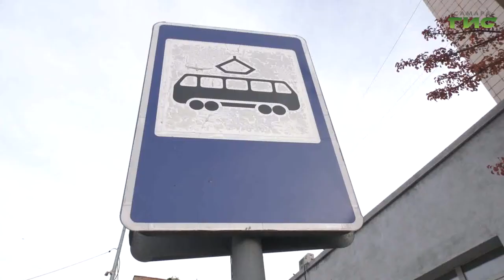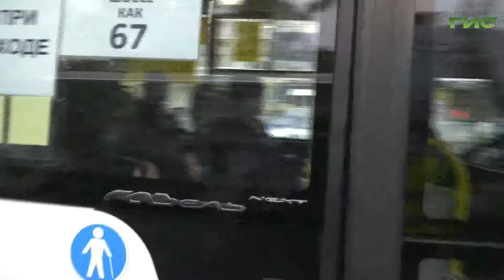В Самаре за две недели выписали почти тридцать протоколов за несоблюдение масочного режима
В Самаре за две недели выписали почти 30 протоколов об административных правонарушениях за несоблюдение масочного режима в общественном транспорте. Недобросовестных пассажиров выявили во время ежедневных рейдов, которые проводят специалисты департамента транспорта, компаний-перевозчиков и сотрудники полиции. На регулярную проверку вместе с ними вышла и наша съёмочная группа.